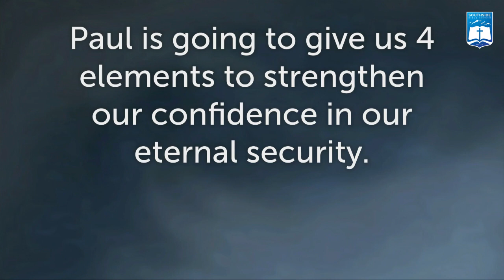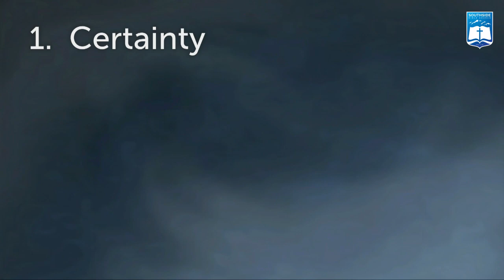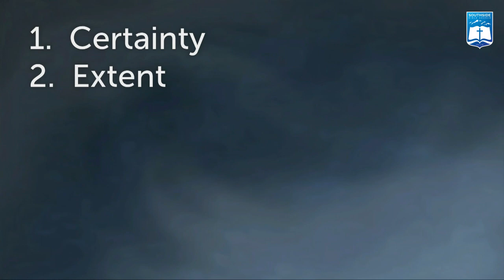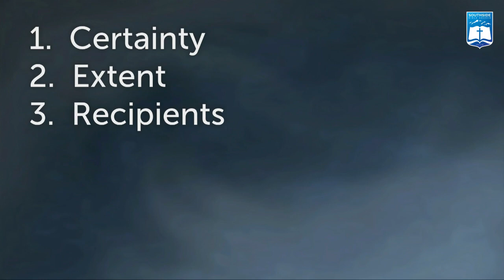Ken Murphy | God Works All Things For Good (Romans 8:28)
Ken Murphy
Southside Bible Church - Centennial, Colorado
GOD WORKS ALL THINGS FOR GOOD (ROMANS 8:28)